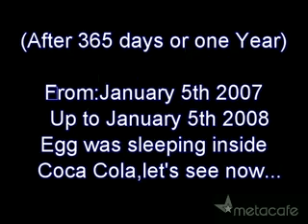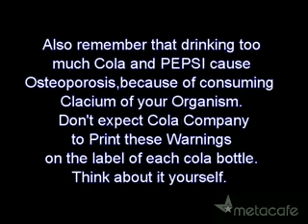Coke And Egg